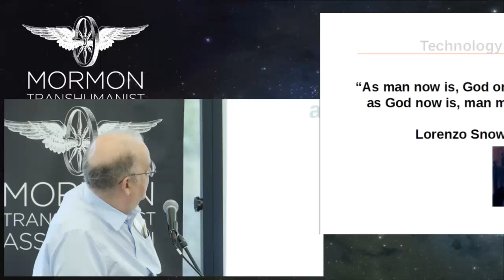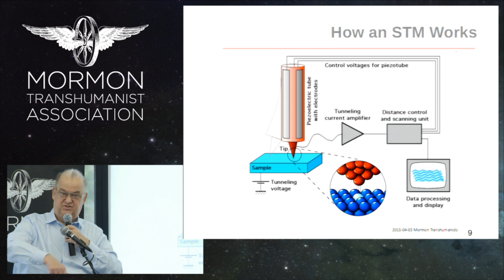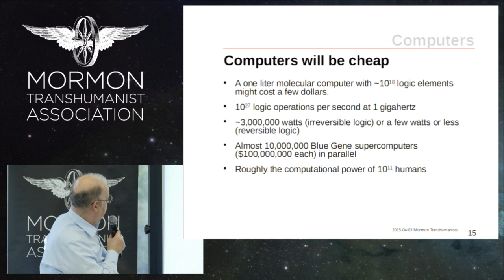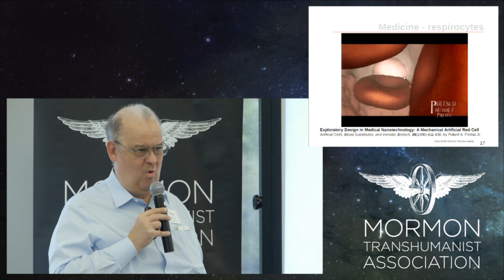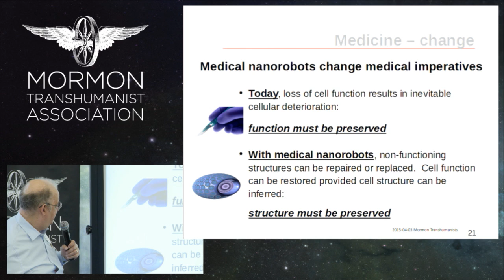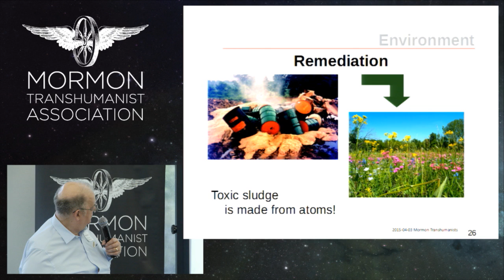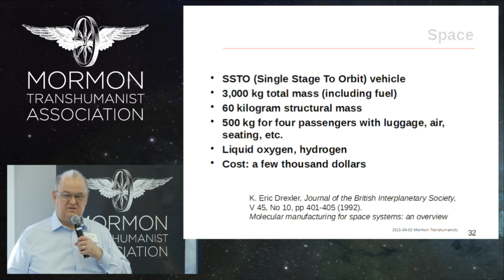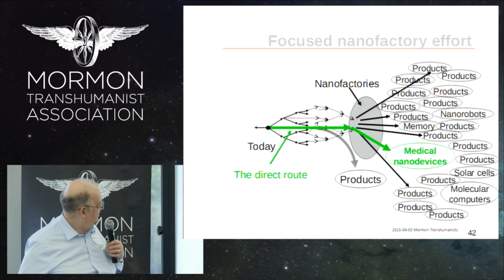"Science, Technology, and Exaltation," Keynote Speech by Ralph Merkle